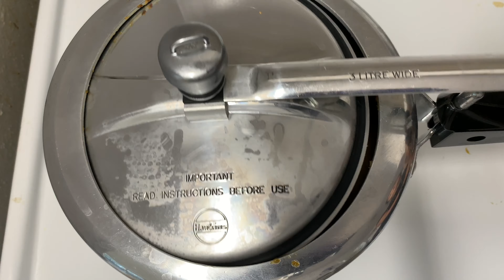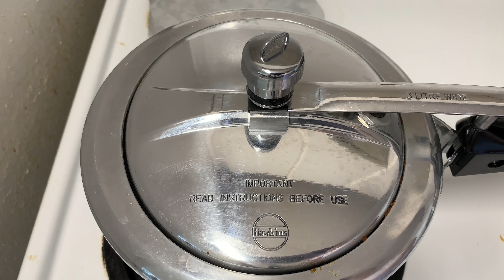Chicken Gravy Recipe in Pressure Cooker for bachelors | Simple Easy Chicken Curry | चिकन ग्रेवी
How to make Chicken Gravy | chicken curry for beginners | chicken curry in pressure cooker |

Ingredients
1. Chicken
2. Onion - 2
3. Coriander Powder - 1tbsp
4. Deggi Mirch - 1tbsp
5. Garam Masala - 1tbsp
(You can also use chicken masala)
6. Oil

Onion paste--
1. Onion - 2
2. Green Chilli -2
3. Ginger - 3inch
4. Garlic - 6